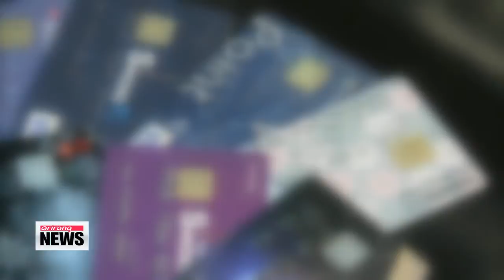Korea's financial watchdog summons bank chiefs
The heads of Korea's ten largest commercial banks have been hauled in before the nation's financial regulator.
The Financial Supervisory Service wants answers for the recent series of high-profile scandals and disastrous data leaks.
It's also demanding measures be put in place to stop anything similar happening again.
Kim Ji-yeon reports. Korea's financial watchdog has ordered commercial banks operating in the nation to draw up fundamental countermeasures to deal with corruption and the spate of data leaks that have rocked the banking sector in recent months.
The Financial Supervisory Service says the presidents of the banks will be held personally responsible if they don't get a handle on the moral or data breaches.
That was the message delivered during a meeting Tuesday morning, with the chiefs of the country's 10 largest commercial banks present.
The regulator called on the bank heads to modernize their work practices and improve employee ethics by implementing surveillance measures.
They include forcing employees to take short leaves of absence so that their computers and files can be examined for any signs of mistakes or wrongdoing.
The regulator also called for the rotation of employees to different posts to prevent corruption.
The FSS says it will take a closer look at banks that show early signs of problems and conduct an impromptu inspection to prevent financial catastrophe.
The FSS has already conducted these types of inspections on two commercial banks: the Korea Exchange and Daegu Bank... after detecting problems concerning dormant deposits.

FSS Governor Choi Soo-hyun had earlier blamed the recent string of data leak cases on lax management,... saying bank chiefs that fail to properly monitor their employees would be punished.
Choi has also said that the problem is not limited to just commercial banks, but also to other financial entities... from credit card and insurance companies to savings banks.
Three of the nation's largest credit card firms were found to be responsible for a personal data breach in January of tens of millions of their card holders -- the largest leak in the country's history.